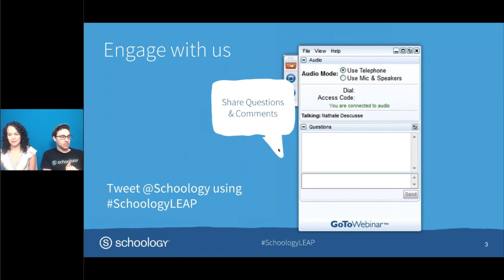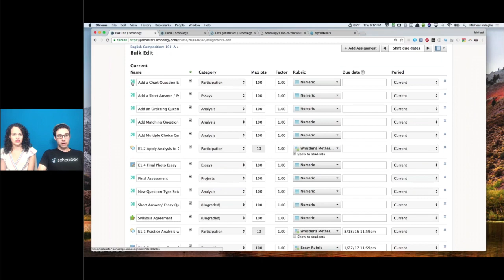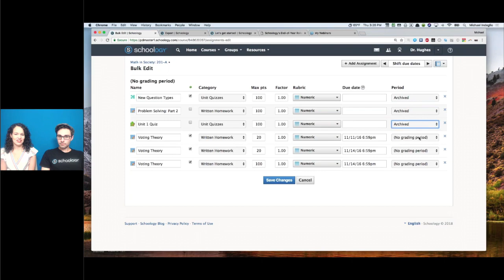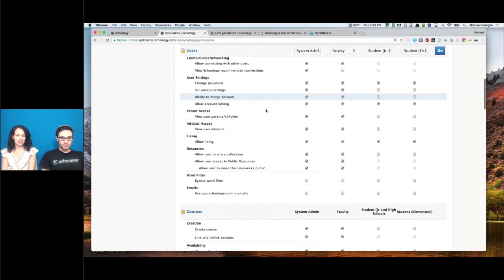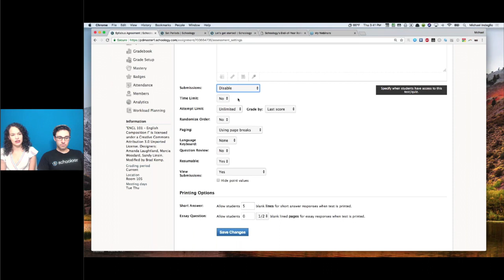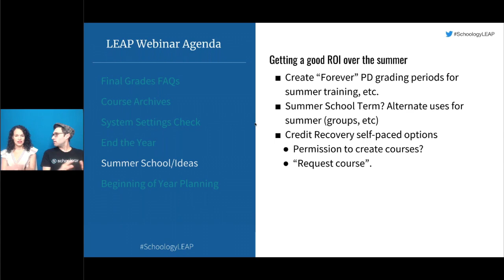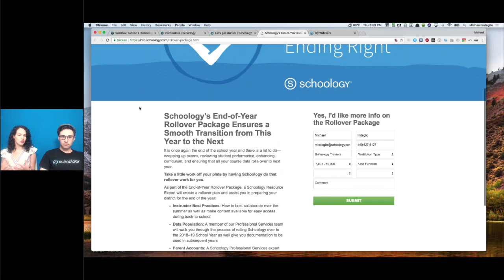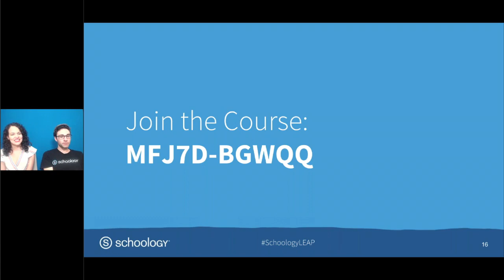Schoology's Best Practices for Ending the Year Right | Schoology LEAP | May 2018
In this month's LEAP webinar,  Schoology's own Mia Reyes and Michael Indeglio review everything system administrators and instructors need to know to wrap-up one academic year and start the next.